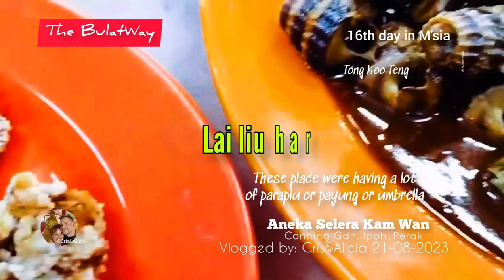21-08-2023 Come come and eat at Tong Koo Teng aka Aneka Selera Kam Wan, Canning Gdn Ipoh, Perak